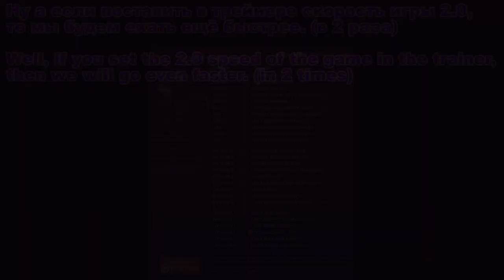Death Stranding - как ехать очень быстро на грузовике? / How to drive very fast in a truck?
Webmoney:
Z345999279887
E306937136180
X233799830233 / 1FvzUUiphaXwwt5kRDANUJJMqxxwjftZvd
В этом замечательном видео Лёвушка покажет, как ехать быстро на грузовике
в популярной игре для компьютеров и игровых приставок Death Stranding.
In this wonderful video, Levushka will show you how to drive fast in a truck
in the popular game for computers and video game consoles Death Stranding.
Таймкоды:
00:00 Заставка / Intro
00:22 Как быстро бегать? / How to run fast?
01:17 Как ехать очень быстро на грузовике? / How to drive very fast in a truck?
01:53 Что будет, если прыгать на дороге на грузовике? / What happens if you jump on the road in a truck?
02:10 А как ехать на грузовике ещё быстрее? / And how to drive a truck even faster?
02:13 Титры / Outro